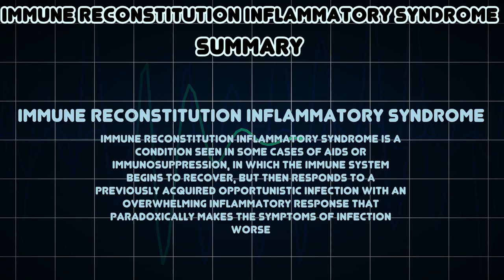Immune reconstitution inflammatory syndrome (Medical Condition)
Symptoms, risk factors and treatments of Immune reconstitution inflammatory syndrome (Medical Condition)

Immune reconstitution inflammatory syndrome is a condition seen in some cases of AIDS or immunosuppression, in which the immune system begins to recover, but then responds to a previously acquired opportunistic infection with an overwhelming inflammatory response that paradoxically makes the symptoms of infection worse